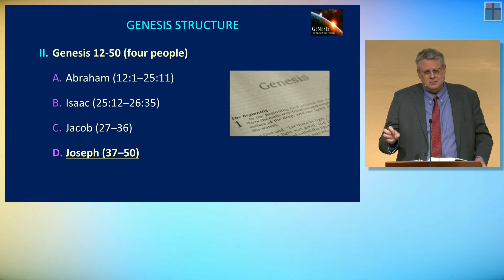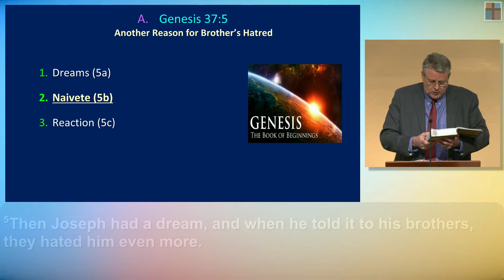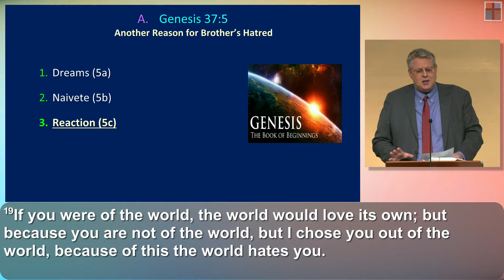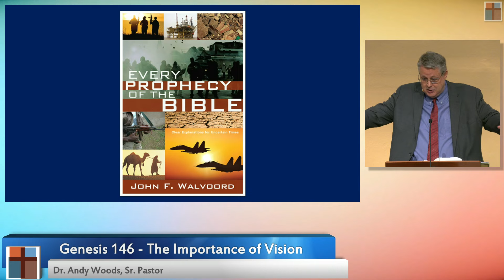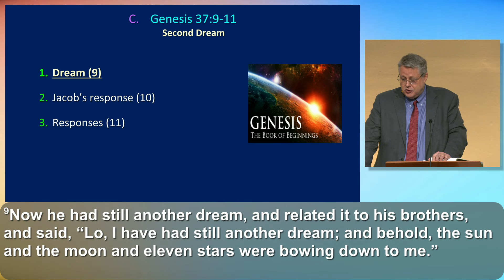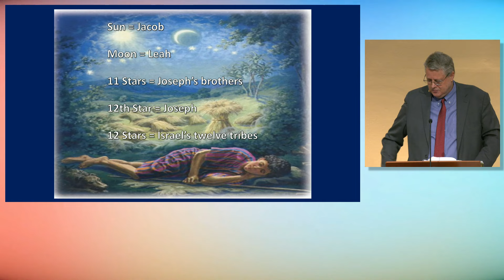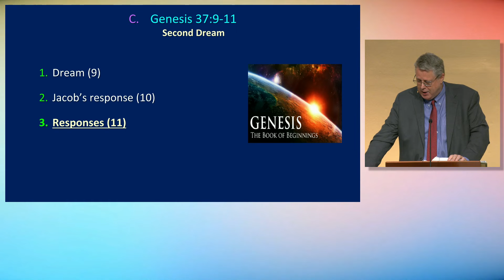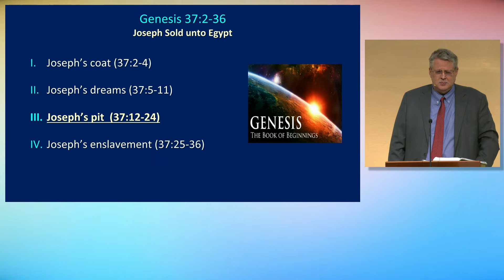Genesis 146 - The Importance of Vision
Title: Genesis 146 - The Importance of Vision
Series: Genesis
Speaker: Dr. Andrew Woods
Bible: Genesis 37:5-11